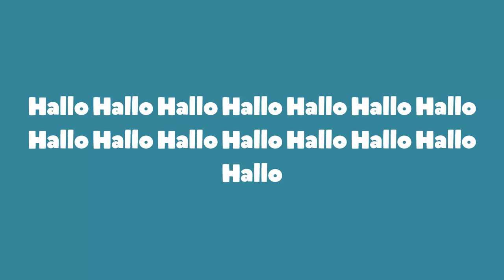Teddy Comedy (Riedler) - Sounds